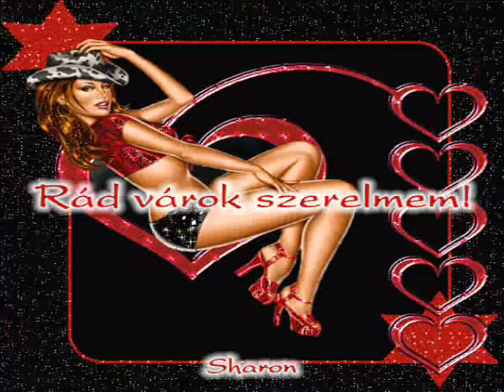HA--ÚJRA--KEZDHETNÉM !!!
Saját készítés ...Erzsébet...